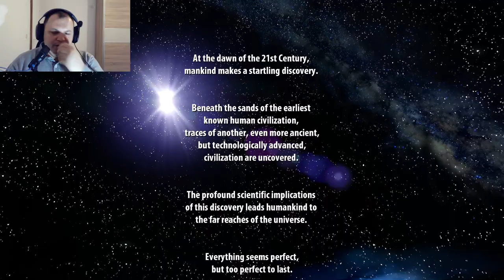Serious Sam HD The First Encounter — Mogući novi serijal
serioussamhd Pogledajte novi serijal iz Serious Sam HD The First Encounter